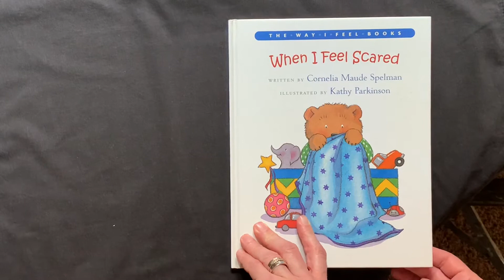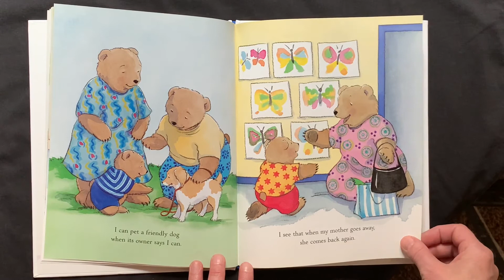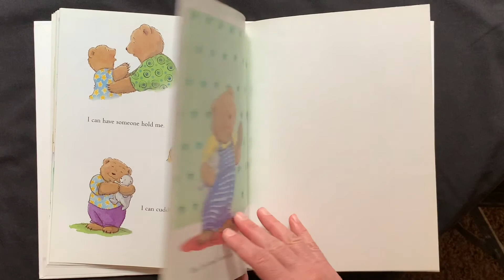When I Feel Scared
A story about feeling scared.
Author: Cornelia Maude Spelman
Illustrated by: Kathy Parkinson